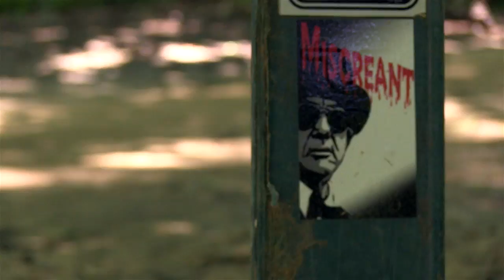Dirt Jump Short - Cunningham Park - NYC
Sample footage of my next project.